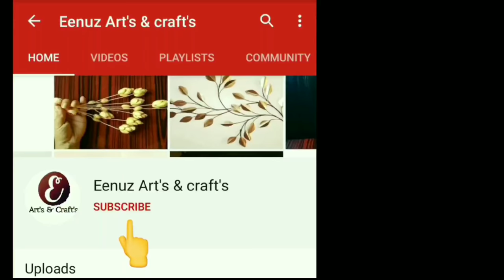Newspaper Craft - DIY - Wall Decoration Ideas - Paper Wall Decor papercraft wallhangingideas#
Hello dears,

Welcome to my new video. Hope you all love this simple & beautiful wall hanging using paper & will try this.

Materials :-

A4 paper
scissor
Adhesive Glue
Thick Cardboard
Thin Cardboard
Glue gun
Acrylic paint (Brown,Red,White)
Nylon Thread
Beads

Family,Home door hanging/Wall hanging
Door hanging
Newspaper Craft
Paper Craft
Easy Paper Flower Wall decor
Unique Walldecor Ideas

Drop your valuable suggestions & inputs of Eenuz Art's & Craft's creations @

Eenuz Art's & Craft's